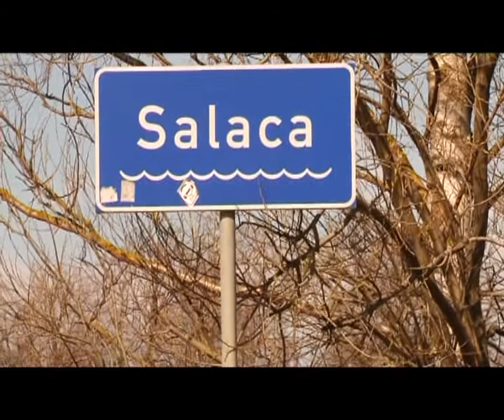Рыбалка в Латвии - Эдгарс Звея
Позновательный видео о ловле лосося в Латвии, как производят шпроты, виды рыбы  на Рижский центральном рынке